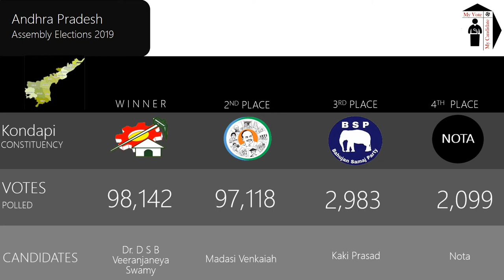Kondapi Assembly Constituency